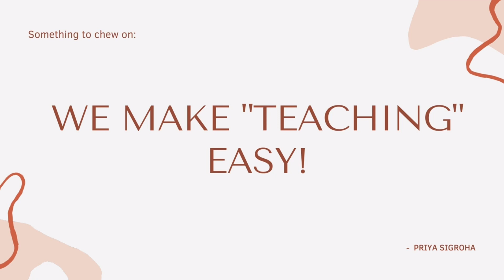Kohlberg's Theory of Moral Development | Stages of Moral Development | Kohlberg Theory B.Ed. M.Ed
Kohlberg's Theory of Moral Development | Stages of Moral Development | Kohlberg Theory | B.Ed Notes |
Stages of Moral Development
Kohlberg Theory
B.Ed Notes